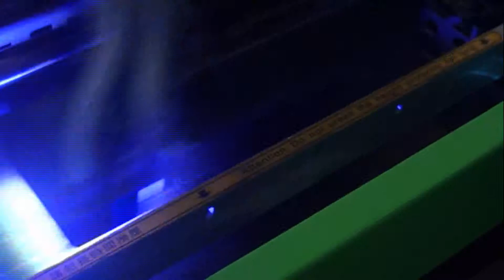Phone cover printing (Gateway FB3338 LED UV printer)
This video shows the printing process of Iphone cover, which is made by our A3 size uv machine. Suitable for print all various kinds of materials. And the most importantly, have you noticed that? The white and color are printed well at the same time! Is this interests you?